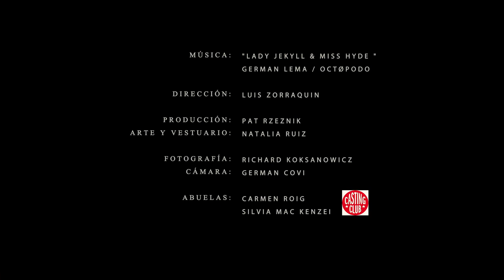Lady Jekyll & Miss Hyde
Guión, Dirección, Realización y Producción visual: Luis Zorraquín